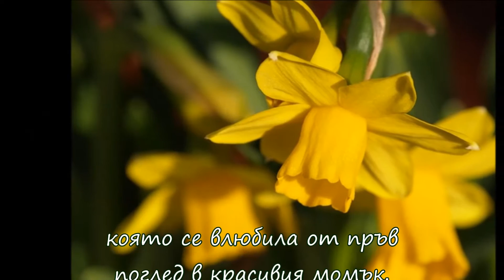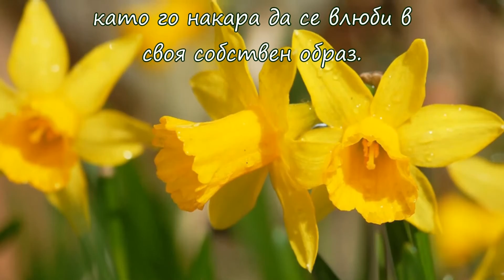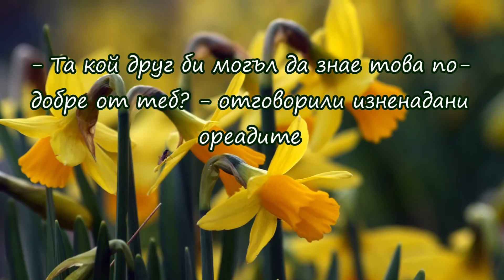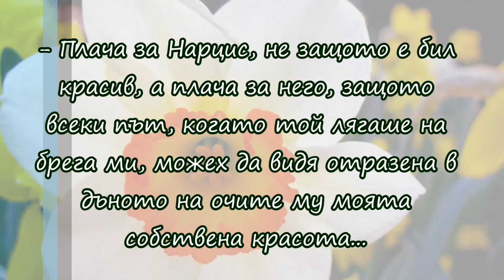Легенда за Нарцис и езерото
Нарцис бил много хубавНарцис бил много хубав младеж, в който всяка жена се влюбвала, щом го погледне. Това се случило и на нимфата Ехо, която се влюбила от пръв поглед в красивия момък. Но той я отблъснал. Тогава тя се помолила на богинята на правосъдието Немезида, да накаже Нарцис, като го накара да се влюби в своя собствен образ. Тя чула молбата й и оттогава той ходел всеки ден да съзерцава собствената си красота в едно езеро. Един ден толкова запленен от самия себе си, паднал в езерото и се удавил...
Дошли ореадите, горски божества, и видели, че сладководното езеро се е превърнало в стомана, пълна със солени сълзи.
- Защо плачеш? - попитали ореадите.
- Плача за Нарцис - отвърнало езерото.
- Няма защо да се учудваме, че плачеш за Нарцис - казали те - Всички ние тичахме след него из гората, а единствено ти съзерцаваше отблизо красотата му.
- Нима Нарцис е бил красив? - попитало езерото.
- Та кой друг би могъл да знае това по-добре от теб? - отговорили изненадани ореадите - Нали от твоя бряг той всеки ден се навеждаше над водата?
Езерото помълчало известно време и накрая проговорило:
- Плача за Нарцис, не защото е бил красив, а плача за него, защото всеки път, когато той лягаше на брега ми, можех да видя отразена в дъното на очите му моята собствена красота...